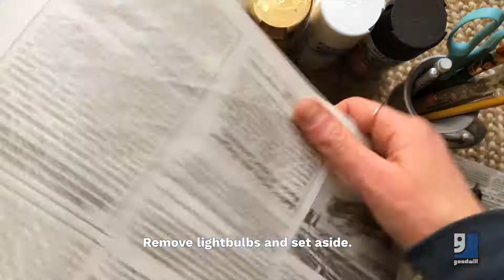Gothic Lighting DIY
Cast an eerie glow on your Halloween with gothic lighting made from Goodwill finds!